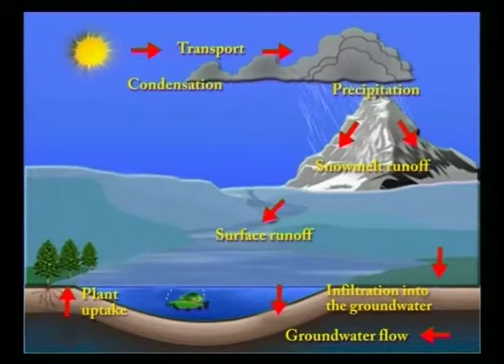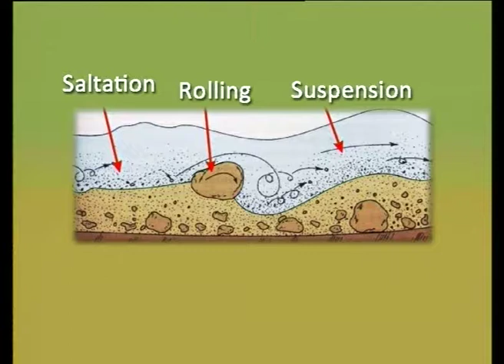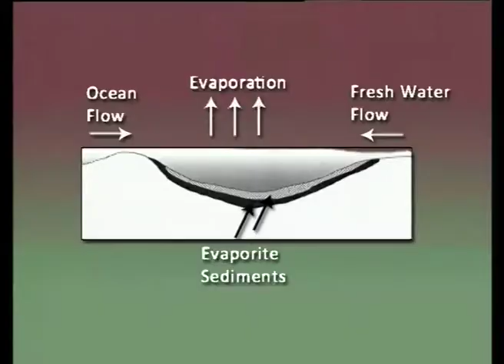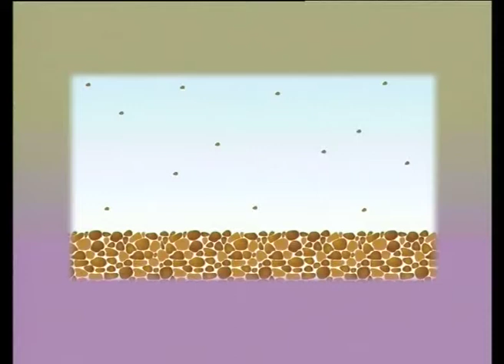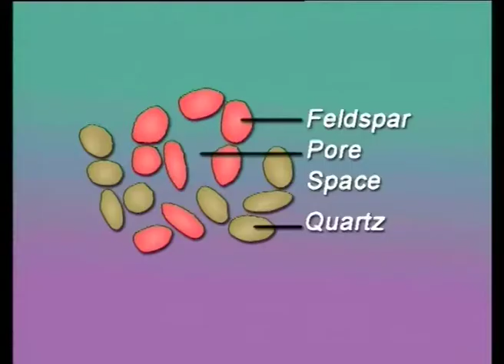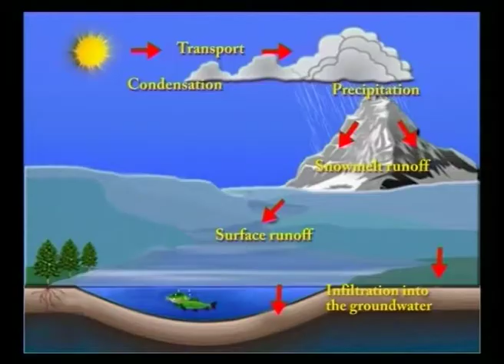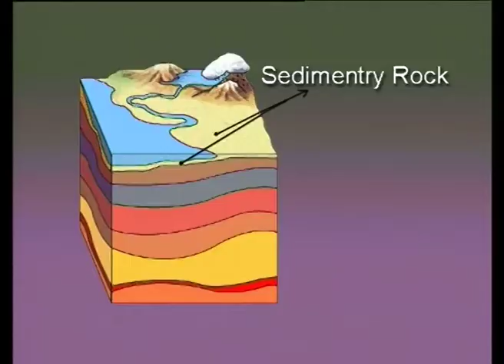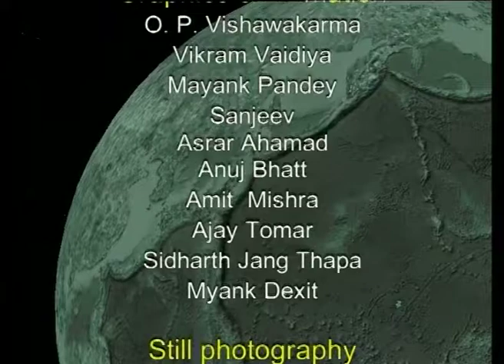SEDIMENTARY PETROLOGY (PART 02)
Subject: GEOLOGY
Course: GEOLOGY PAPER – II